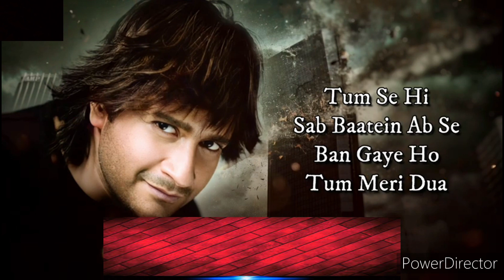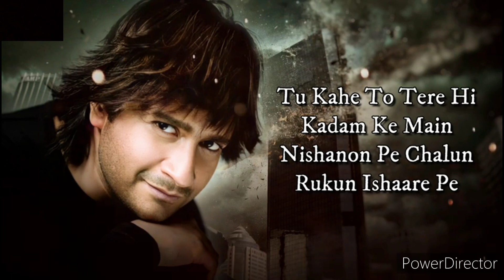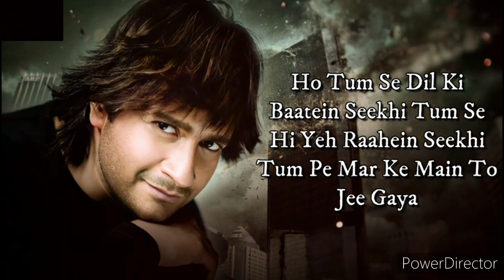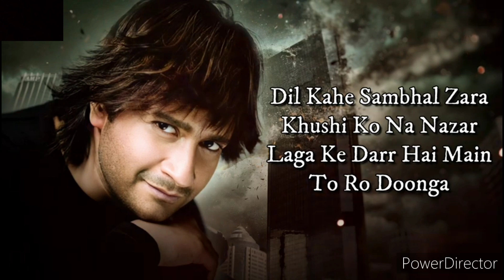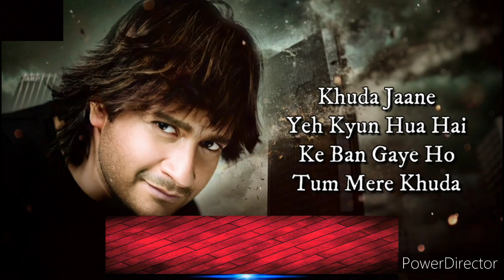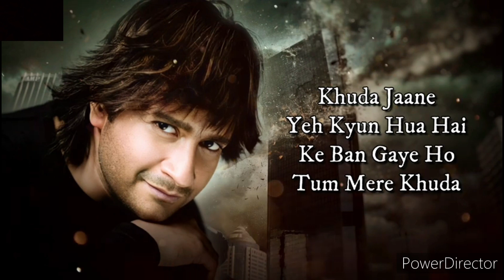Khuda jaane (lyrics) | KK | Shilpa Rao | Vishal shekhar | Lifetime music